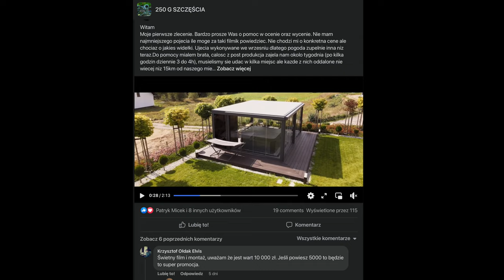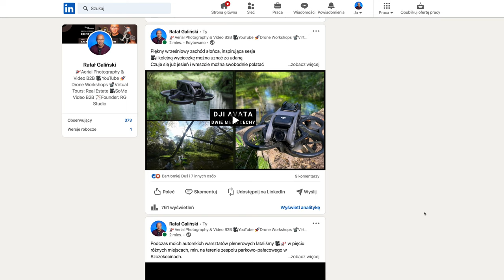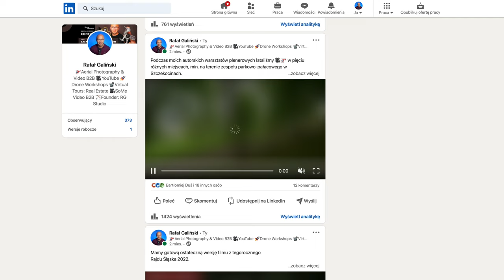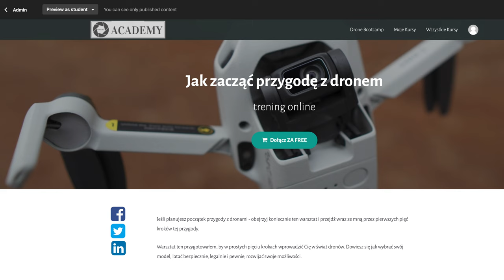Chcesz zaistnieć na rynku jako PILOT DRONA? Wzmocnij swoją MARKĘ OSOBISTĄ.